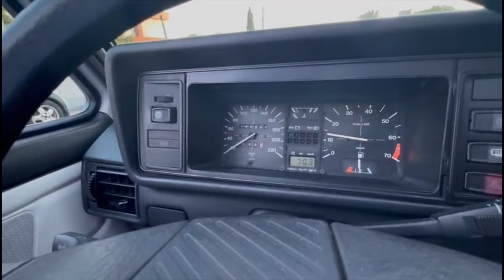Embarque avec Pablo pour découvrir une Golf cabriolet.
Pablo Révèle la Golf GTI depuis Alicante

Depuis la pittoresque région d'Alicante, Pablo nous fait découvrir la Volkswagen Golf GTI, un véhicule qui allie élégance classique et esprit sportif. Avec son poids de seulement 1000 kg et un moteur de 112 chevaux, cette voiture classique promet une accélération de 0 à 75 km/h en seulement 5 secondes. C'est une invitation à redécouvrir la liberté, avec un toit décapotable qui s'ouvre sur le ciel et la mer.

- Puissance : 112 chevaux

- Accélération : 0 à 75 km/h en 5 secondes

La Golf GTI est une icône qui transcende le temps, une voiture qui n'est pas seulement conduite, mais vécue. Merci à Pablo de nous avoir fait découvrir ce véhicule et à vous tous qui nous suivez dans cette aventure automobile. À bientôt pour de nouvelles aventures sur Embarque avec Moi. N'hésitez pas à mettre des commentaires sous cette vidéo pour me dire ce que vous en avez pensé.